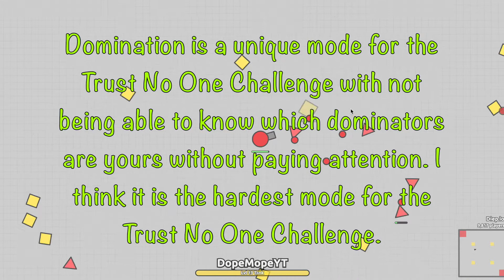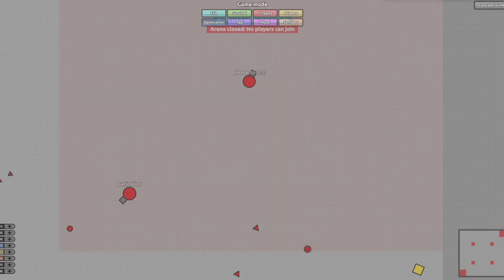Trust No One Challenge in Domination Mode - Diep.io